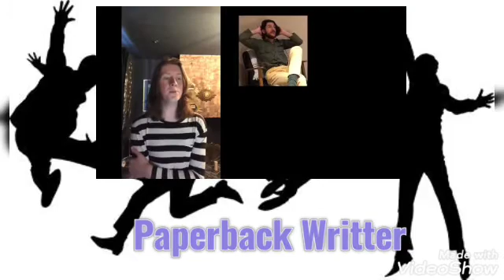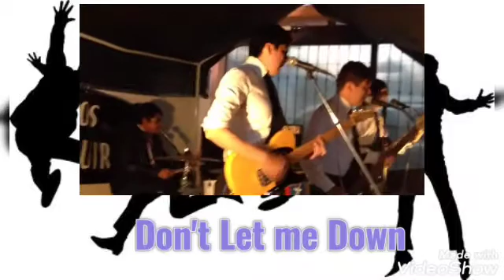Las "Canciones Escondidas" de The Beatles Parte 1.